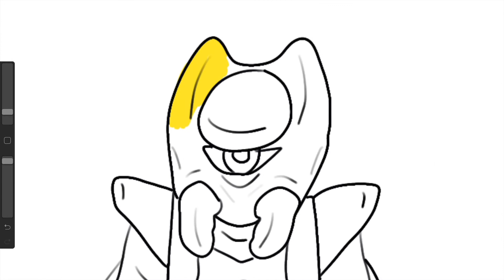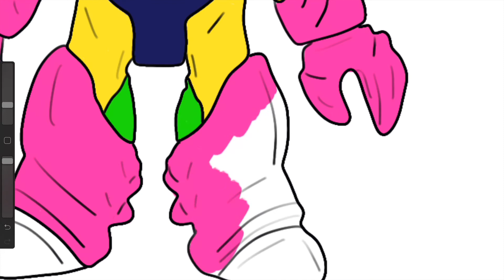Cosmic Chaos Ion Scorpion Imaginext Coloring Page Imaginext Coloring Page Family Friendly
Come up close while I color a toy Cosmic Chaos Ion Scorpion from Imaginext. In this video, I first take a photograph of a toy Cosmic Chaos Ion Scorpion that I have traced over.  I then color over the toy Scorpion on the computer. Learn how to draw by first tracing the silhouette of toys.  This video is great for preschoolers and everyone who enjoys watching coloring videos.  Or even if you want to learn how to color.  This is a family friendly channel. I make coloring videos for kids, coloring videos for girls, coloring videos for babies, coloring videos for toddlers, and coloring videos for boys. Enjoy and happy coloring.

The Imaginext System is a brand of role-playing, adventure toys designed for kids 3 or older made by Mattel, as part of their Fisher-Price brand.

The Imaginext Worlds include, but are not limited to DC Super Friends, Dragons, Robot Police, Toy Story and Dinosaurs. In 2011 the Samurai world was created. Previous worlds include Jungle, Forest, Castle, Pirate, and City.

Acércate mientras coloreo un juguete Cosmic Chaos Ion Scorpion de Imaginext. En este video, primero tomo una fotografía de un juguete Cosmic Chaos Ion Scorpion que he rastreado. Luego coloreo sobre el juguete Scorpion en la computadora. Aprenda a dibujar siguiendo primero la silueta de los juguetes. Este video es ideal para niños en edad preescolar y para todos los que disfrutan viendo videos para colorear. O incluso si quieres aprender a colorear. Este es un canal familiar. Disfruta y feliz coloración.

El sistema Imaginext es una marca de juguetes de rol diseñados para niños de 3 años o más fabricados por Mattel, como parte de su marca Fisher-Price.

Los mundos de Imaginext incluyen, pero no se limitan a DC Super Friends, Dragons, Robot Police, Toy Story y Dinosaurs. En 2011, se creó el mundo Samurai. Los mundos anteriores incluyen Jungle, Forest, Castle, Pirate y City.